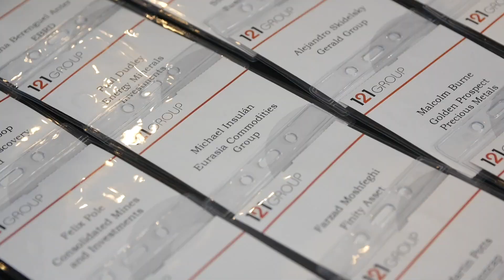Highlights: 121 Mining Investment London Autumn 2019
121 Mining Investment London welcomed investors, fund managers, analysts and mining company management teams to one of the world’s great mining finance hubs.

Featuring cash-generating producers, near-production development companies, project generators and exciting new discoveries, 121 Mining Investment offered investors the perfect forum to seek out their next big mining investment opportunity.

With two-days of 1-on-1 meetings matching projects to investment capital, a conference programme packed with market intelligence and investment ideas, and participation limited to investment professionals and mining executives, 121 Mining Investment London was a highly efficient use of attendees time and resources.